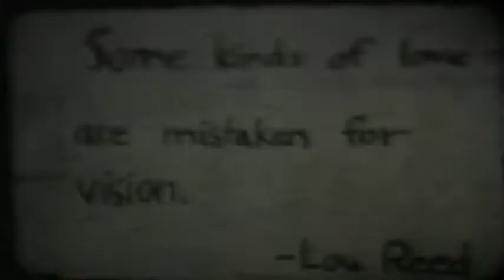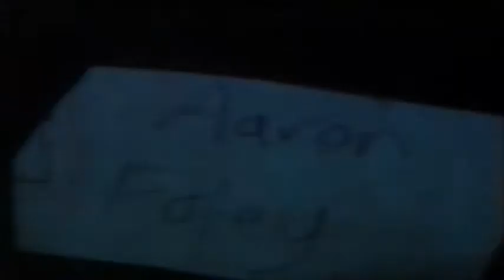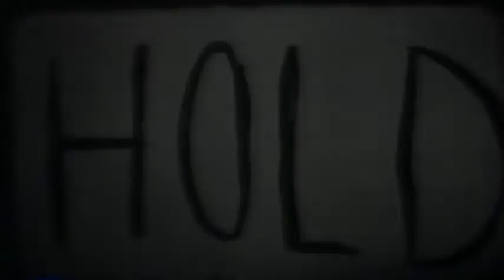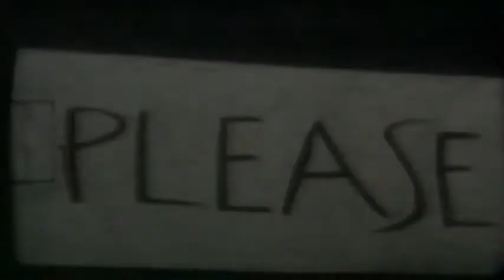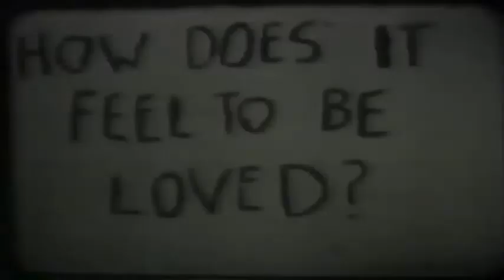How Does it Feel to Be Loved?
Here’s a student film on which I was the Key Grip when I was a high school junior. Starring a very young Aaron Foley.

Originally transferred from Super8 to VHS by projecting it on a white wall! Just transferred it to digital, 14 years later.